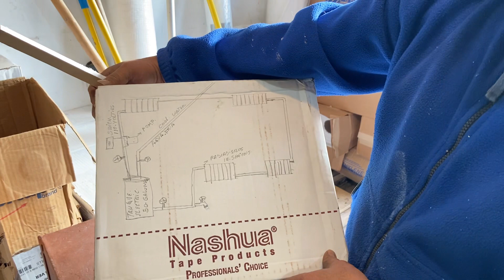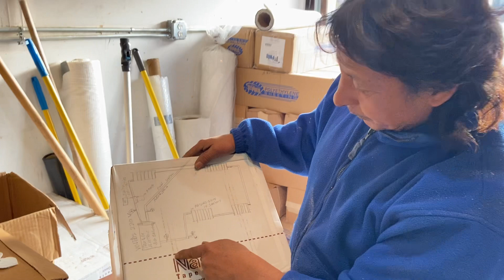Cómo producir calefacción con un tanque de agua eléctrico o de gas